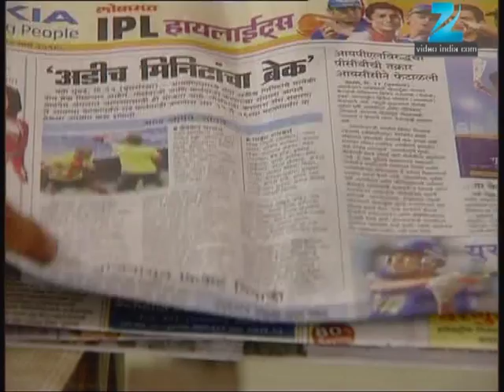Kunku - Marathi Serial - Full Ep - 200 - Mrunmayee Deshpande, Sunil Barve - Zee Marathi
Show Name : Kunku
Producer/Star Cast : Sunil Barve,Sharad Ponkshe, Suhas Joshi, Anand Ingle, Pooja Nayak, Siddheshwar Zaadbuke

कुंकू : Kunku is a Marathi drama television show starring Sunil Barve and Mrunmayee Deshpande. The story revolves around Janki, a free-spirited girl from a village, who marries a rich mid-age widower and moves to the city. The story is about her life-changing journey.